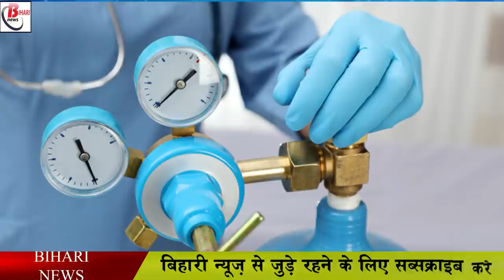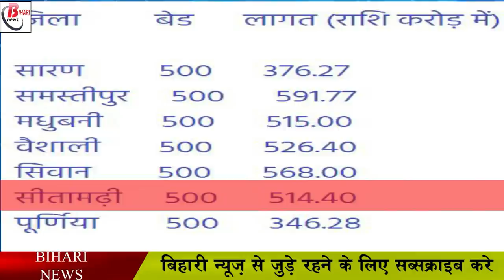बिहार के इन जिलों में खुलेंगे 7 मेडिकल कॉलेज, जानिए पूरा डिटेल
In the next two years in Bihar, seven more medical colleges and hospitals will start offering their services to the people. In this, the construction work of a Purnea Medical College and Hospital is in the final stages. Permission has also been given to adjust all the equipment and personnel of Purnia Sadar Hospital in this new medical college. There is also a preparation to start MBBS studies with 100 enrollments in the academic session 2021-22. Health Minister Mangal Pandey said that strengthening the health infrastructure is the priority of the government. Let us tell you that medical colleges are being built in different districts of the state. With the creation of seven new medical colleges, the number of beds in the state's medical colleges and hospitals will increase by more than three and a half thousand. With this, the number of students doing MBBS in Bihar will also increase. Children of Bihar will also get a chance.